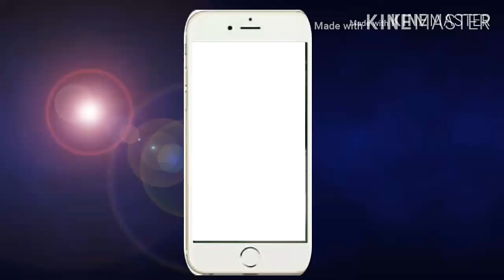Mahadev painting work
I can aspect that you like this video.
This painting was made by me...